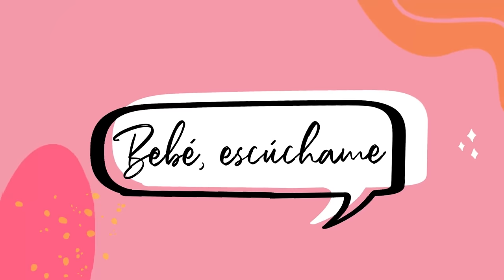Lo que nadie te dice del embarazo con Ale Belaunde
El proceso de embarazo en cada mujer puede ser diferente, pero hay muchas cosas que no se dicen de esta etapa, como que el deseo sexual disminuye, las encías se te inflaman, puedes tener baby brain y muchas otras cosas más que nadie te cuenta. Por eso, para que todas estas cosas no te sorprendan, en el episodio de hoy con @alessandrabelaundea conocerás todo lo que nadie te dice del embarazo. Acompáñanos y descubre muchísimos datos interesantes que definitivamente ayudarán a más de una.